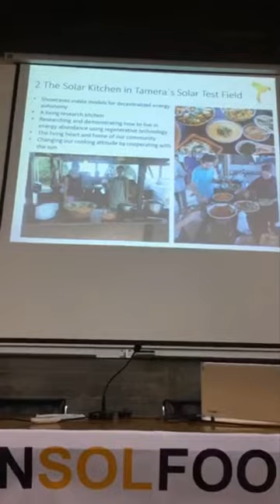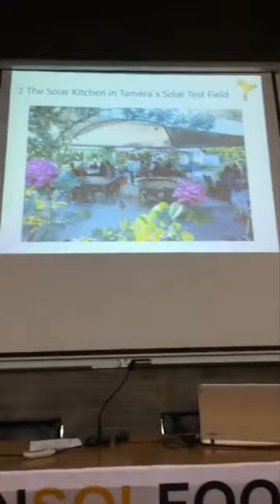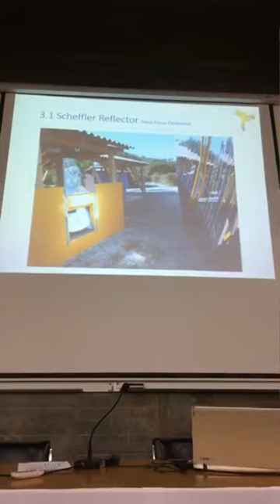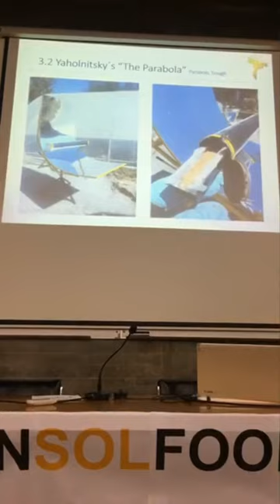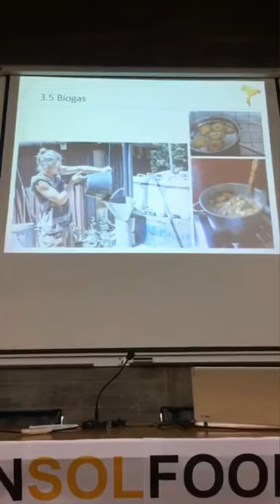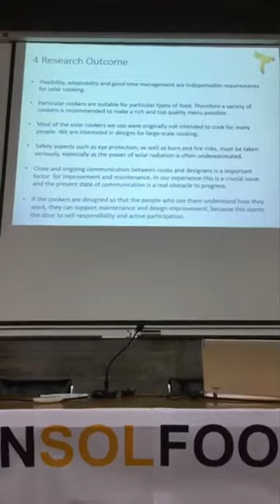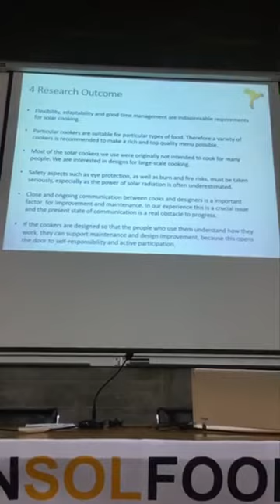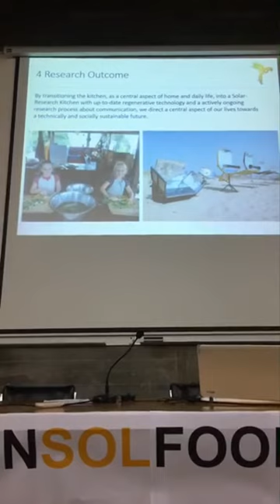CONSOLFOOD 2020 2-1 LESSONS LEARNED FROM APPLIED SOLAR COOKING IN COMMUNITY TAMERA/PORTUGAL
Third International Conference CONSOLFOOD2020 in Faro/Portugal
"Advances in Solar Thermal Food Processing"

Day 1: 22nd January 2020
Franziska Klapper, Hannah Larndorfer and Katrin Münch, Portugal:

"LESSONS LEARNED FROM APPLIED SOLAR COOKING IN COMMUNITY TAMERA/PORTUGAL"

Video credits: Mary Buchenic, Solar Education Project, GDS